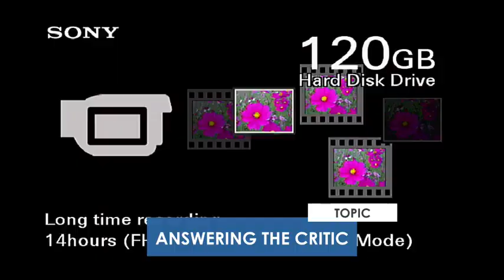Answering The Critics; Part 2